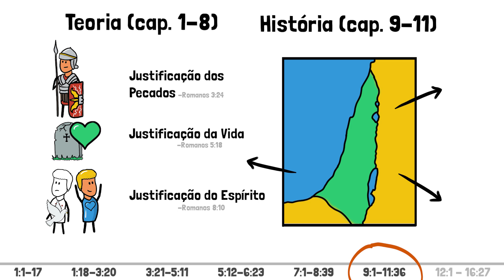Vivendo o evangelho - Romanos 12-16 | Práticando o que Aprendemos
Gosta de coisas práticas? Então este vídeo é para você. Paulo, depois de explicar as maravilhas sobre nossa nova identidade em Cristo, com suas implicações pessoais e históricas, chega à parte que mais gostamos: A PRÁTICA.

É Segunda-feira de manhã. Como eu coloco em prática o que ouvi? Os últimos 4 capítulos de Romanos nos ajudarão a entender melhor o que significa "apresentar nossos corpos como um sacrifício vivo".

Essas foram palavras de Paulo. Se você não entendeu assista ao vídeo ;-)

Bom vídeo e desfrute a sua vida cristã. Deus é incrível.

❤️ SE GOSTOU DE UM LIKE. Nós dedicamos muito tempo para preparar, filmar, desenhar, editar, editar, editar, editar etc... -é sempre encorajador receber ym feedback.

➕ Crosspaint faz parte de um movimento não denominacional que tem como objetivo encorajar jovens de todo o mundo, através de mídias contemporâneas, a seguir os ensinamentos Bíblicos e ser fiel ao Senhor Jesus Cristo.

🎬 A missão da Crosspaint é acender uma paixão nas pessoas por Jesus Cristo. Acreditamos que somente a Bíblia e o Espírito Santo podem fazer isso, então tentamos explicar a Bíblia em linguagens fáceis e ilustrações divertidas, sempre com pausas para um bom café.

Cristo ilustrado ante nossos olhos. (Gálatas 3:1)